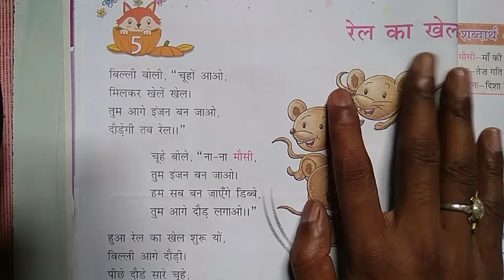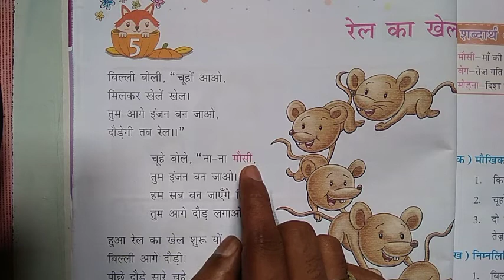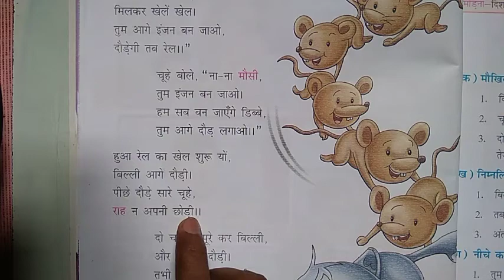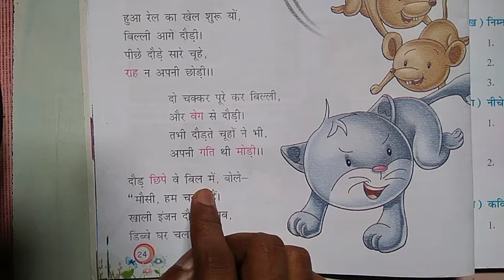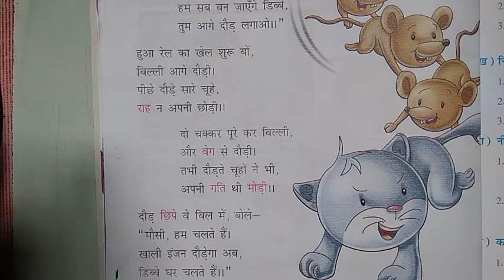Class 2 Hindi day 25 by sagar sir